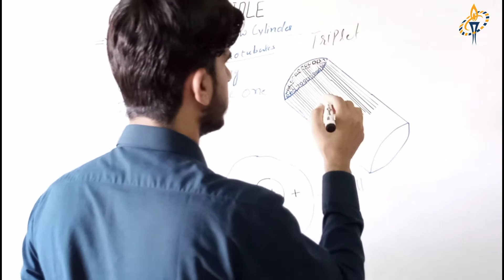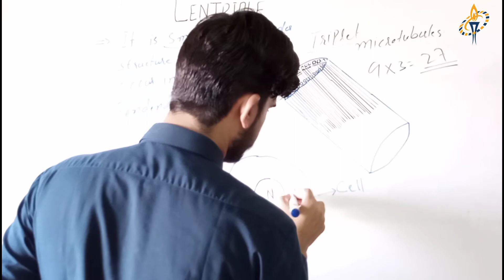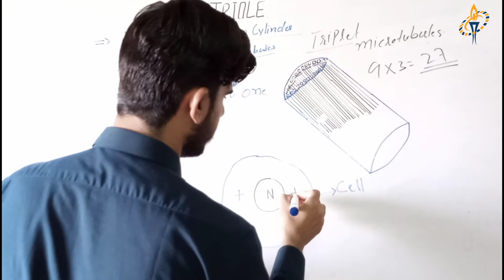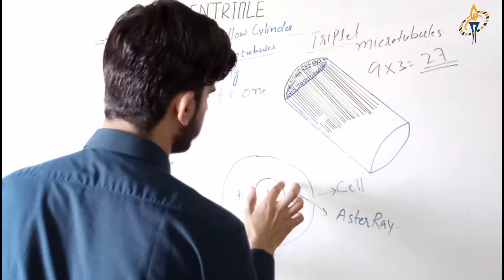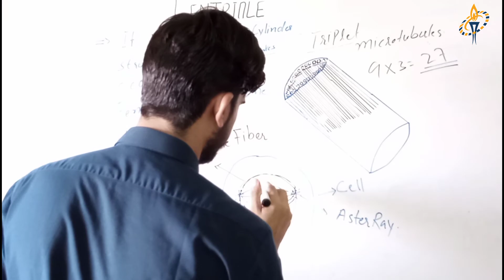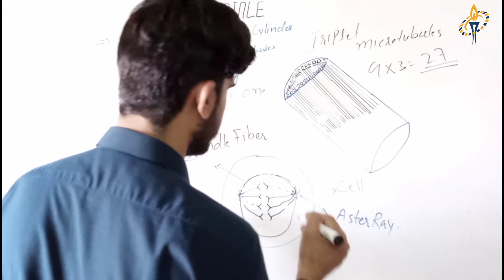Centriole | structure | composition | function | Urdu language